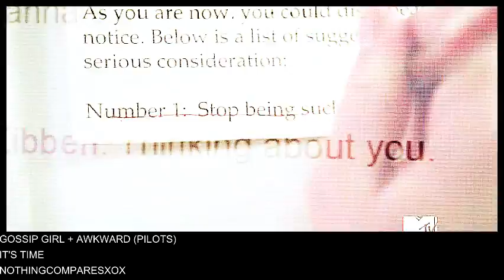Collabs #07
I don't even know how many collab parts i have posted in the past so pretend its #07 :P